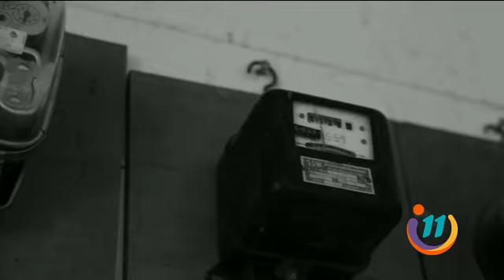¡Lecciones que nos llevan a través del tiempo!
Estuvimos por San Rafael de Heredia para participar de una de las clases del Profe Jonathan.